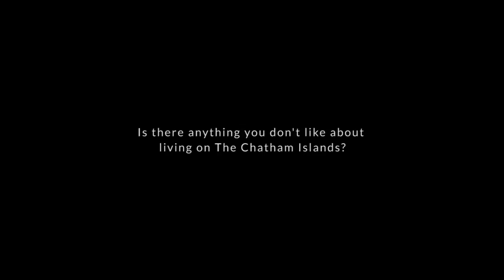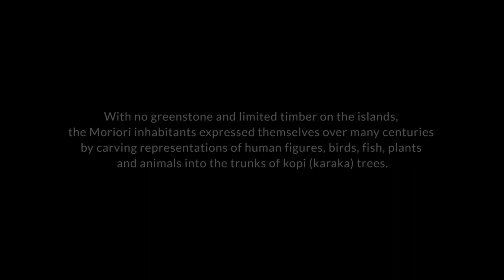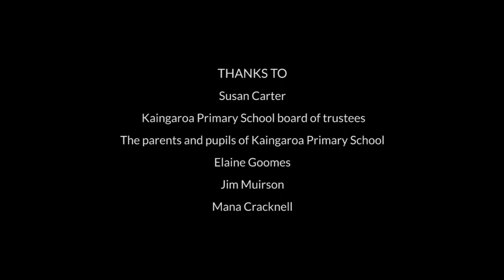REKOHU | A Short Film on the Chatham Islands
In February 2012 my girlfriend and I flew 800km east of Wellington to Kaingaroa, a small secluded village on the north eastern tip of the Chatham Islands. We were invited by the teaching principal of Kaingaroa Primary School to teach her pupils about filmmaking and music as forms of storytelling. This film was put together from various clips we took during the trip and gives a brief glimpse of what life is like in such a remote place.

chathams.co.nz
rotierney.co.nz